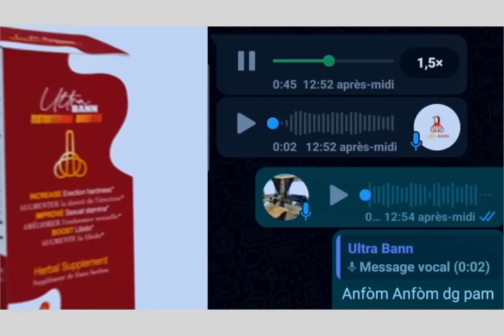LOUKO DÉSIR PALE MEZANMI PA GEN FÈ BAK SE KANPE GOUMEN LI YE POU FÈ RESPEKTE DRAPO NOU !!!